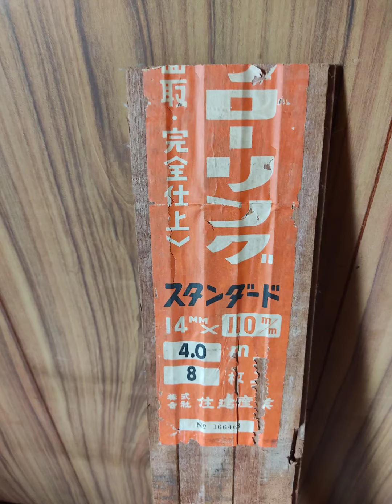奇跡のような確率 すべてが一直線に一致した瞬間です。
アピトン再利用フローリング

 階段部分での位置合わせが一直性
パーフェクトマッチ

+曲ってるフローリングは車載ジャッキで真っ直ぐに

奇跡のようなパーフェクト一致にビックリ